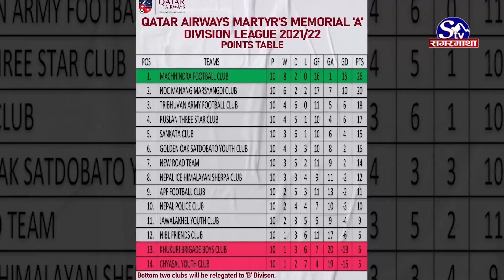यस्तो छ सहिद स्मारक ए डिभिजन लिगको नालेबेली | Sagarmatha Report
यसबर्षको शहीद स्मारक ए डिभिजन लिग फुटबल सकिन अब धेरै समय बाकि छैन । ११ औं चरणका खेलहरु यसै साता सुरु हुदैछन् । झण्डै एक महिनाको विश्रामपछि फेरि सुरु भएको लिगको उपाधि होड त्यति रोमान्चक नभएपनि रेलिगेसन ब्याटल भने रोमाञ्चक बन्दै गएको छ ।